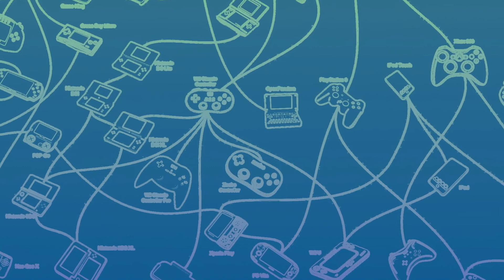"Duck Crossing" Returns!!!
"Duck Crossing" is BACK!! I will be collaborating with other Nintendo youtubers. Let me know who I should collab with below.